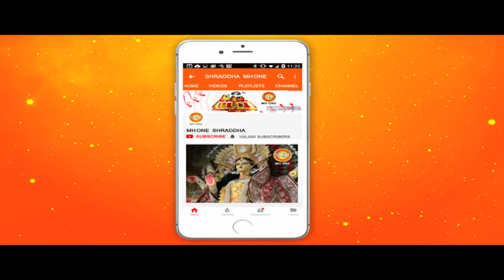चतुर्थ नवरात्रि - माँ कुष्मांडा || Maa Kushmanda || Navratri || चैत्र नवरात्रि || नवसंवत्सर-2076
माँ कुष्मांडा
माँ दुर्गा की चौथी शक्ति का नाम माँ कुष्मांडा हैं.. माँ की आंठ भुजाएं हैं.. जिस कारण इन्हें अष्टभुजा कहा जाता है.. इनके सात हाथों में कमण्डल, धनुष, बाण, कमल-पुष्प, अमृतपूर्ण कलश, चक्र और गदा हैं.. इनके आठवें हाथ में सभी सिधियों और निधियों को देने वाली जप माला है.. देवी कुष्मांडा का वाहन सिंह है..